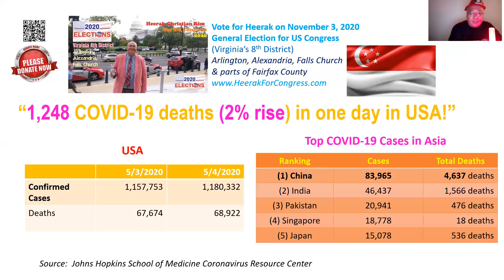May 4, 2020 COVID 19 Updaate by Heerak Christian Kim For US Congress (Virginia 8 District)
Asian countries have so few deaths, compared to United States and Europe. Why is this the case?

Will Asia become the new economic center of the world with China as the economic center, instead of New York City?

Heerak proposes the theory that COVID-19 is a superior, next generation biological weapons of mass destruction created by China to defeat its economic (and political) adversary, the United States of America.

Heerak states that China did a "test run" in Italy to fix the bugs and then launched the pre-emptive strike with their genetically modified precision COVID-19 weapon against the United States to destroy America's economic global power.

Do you think Heerak is right?

Watch this episode 5/4/2020 and previous episodes on this topic to see if you agree with Heerak and the evidence that he presents.

Is it possible that New York will never again be the economic center of the world after COVID-19, which experts say will last for at least 2 more years?

Experts are predicting, today, that if America "opens up", there will be at least 3,000 daily deaths.  Do you think that they are right?

Heerak also shares his stories about being the Academic Officer for Cambridge University Student Union (CUSU) International along with photos.

Don't miss this exciting episode of "COVID-19 Update by Heerak"!

Heerak Christian Kim is an INDEPENDENT Candidate for US Congress in Virginia's 8th District, which includes Arlington, Alexandria, Falls Church, and parts of Fairfax County.

Go their to read his blogs and news stories about him.

Vote for Heerak Christian Kim in the General Election on November 3, 2020!

Heerak created this show to help you and your family survive COVID-19 and thrive!  Vote for Heerak so that Heerak can lead you and your family into the Promised Land!